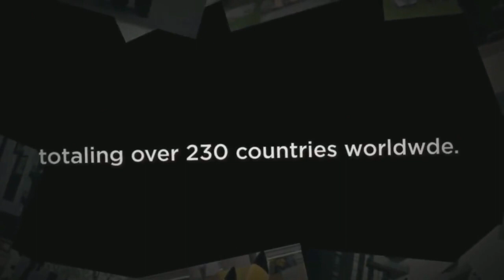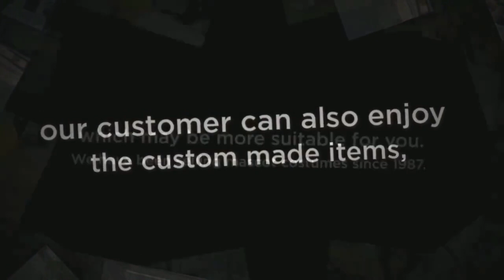Fauna Fursuit Suit Up ! Cowgirl With Long Braids Mascot ,Cowgirl avec mascotte de longues tresses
🌟Hi guys!
This time I made a   Cowgirl With Long Braids Mascot Costume